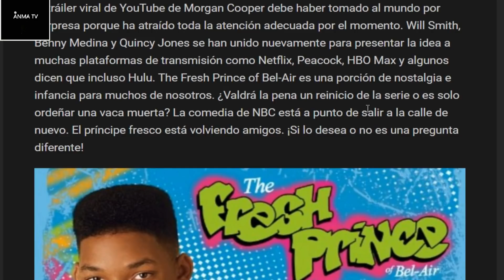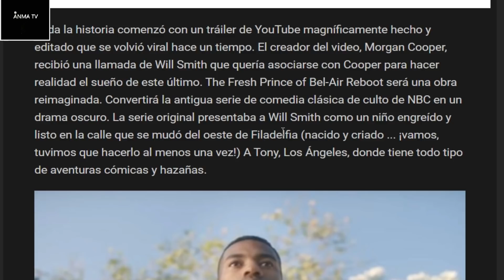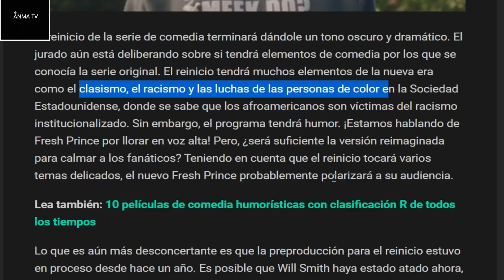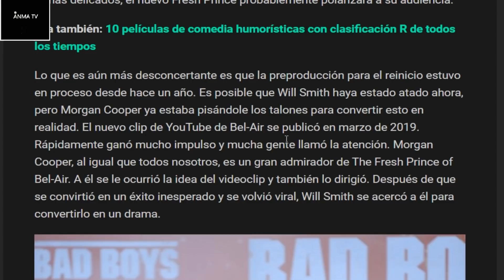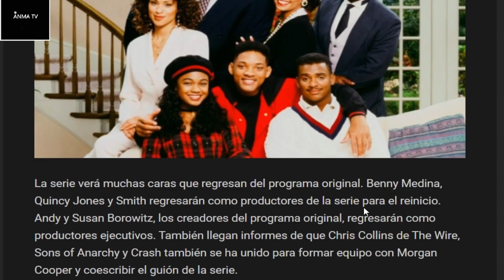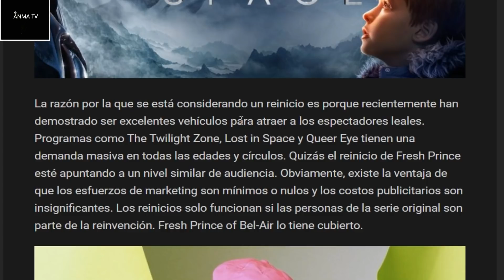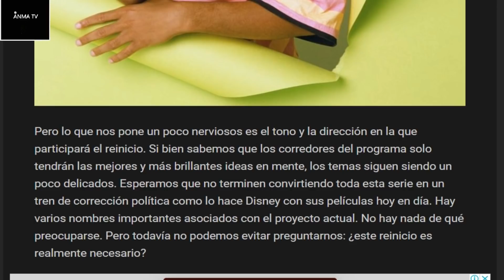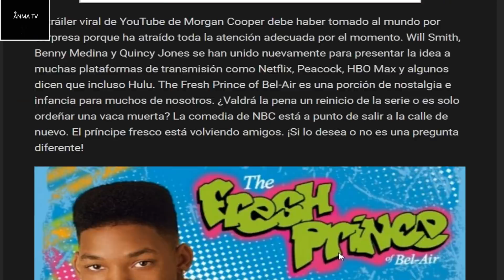La nueva serie del Principe de Bel Air reboot tendra politica actual y sera un drama